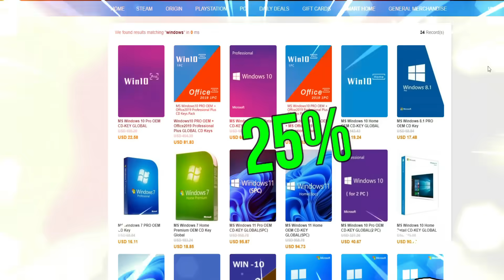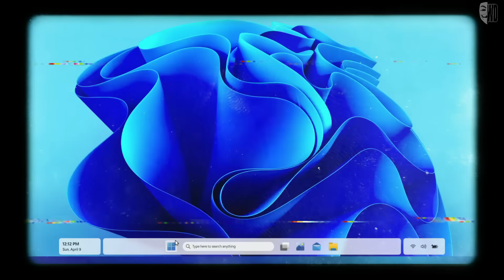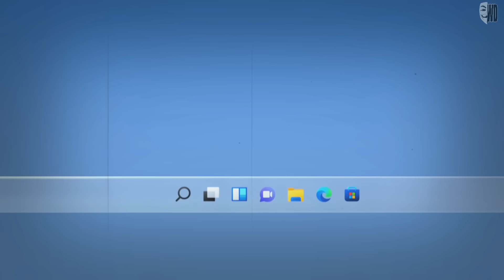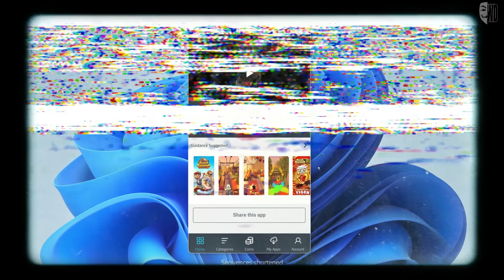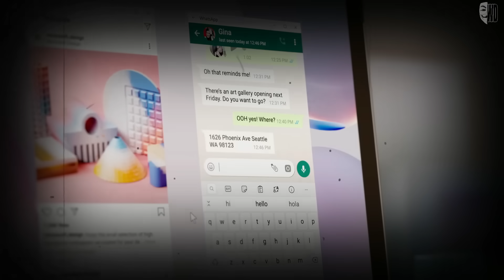WINDOWS 12 SERÁ PEOR...